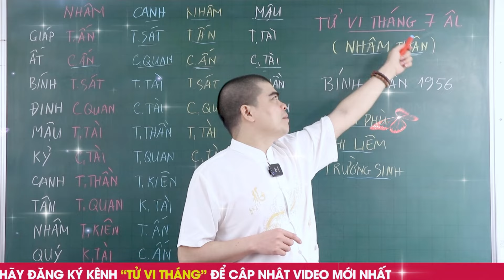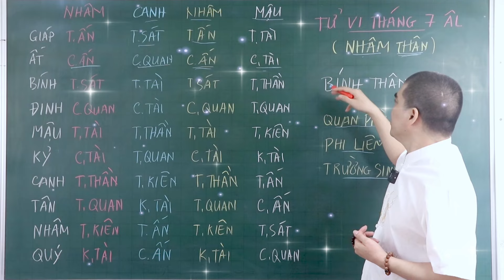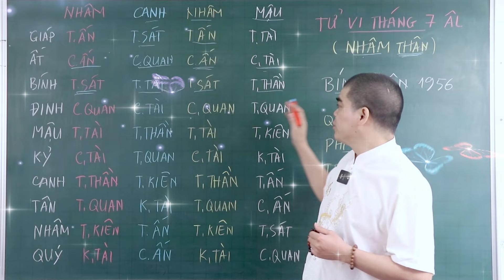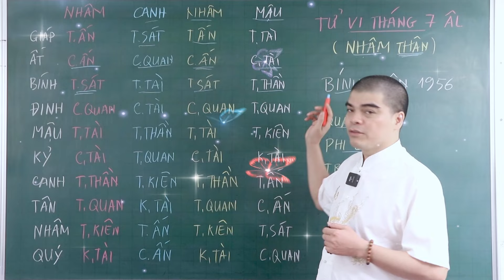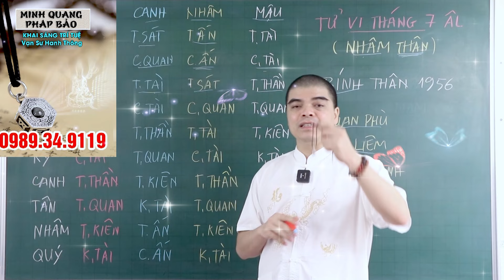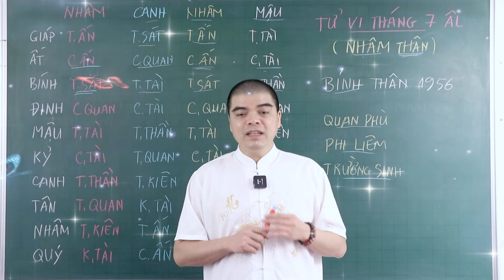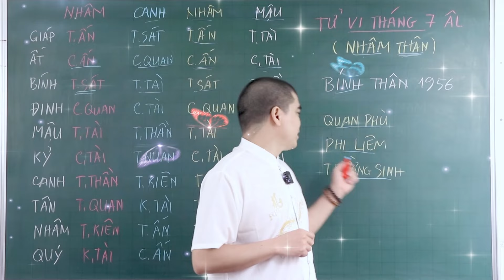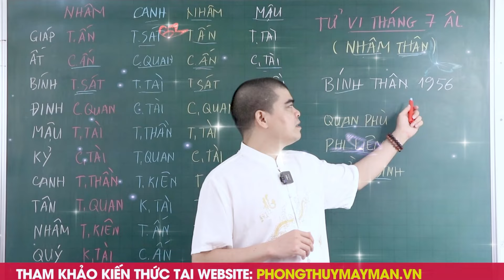Tử Vi Tháng 7 Cô Hồn, Tuổi Bính Thân 1956, Đắc Lộc Bề Trên, Phát Tài Giàu Như Vũ Bão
Kênh Youtube" PHONG THỦY TỬ THÔNG " chuyên cung cấp kiến thức về Tử vi, phong thuỷ, tứ trụ và các kiến thức tâm linh khác... Các bạn hãy đăng ký kênh và đóng góp ý kiến để chương trình ngày được hoàn thiện hơn nhé!
Quý vị chỉ nên xem đây là thông tin tham khảo, giải trí, để sống và làm việc ngày một tốt hơn, không nên coi đó là căn cứ để đưa ra những quyết định hệ trọng